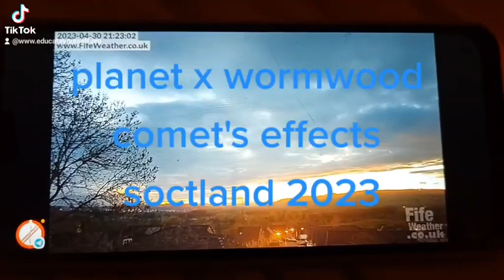planet x wormwood comet's 💥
wow live weather cam soctland  shows effects  on the planet x wormwood comet's 💥